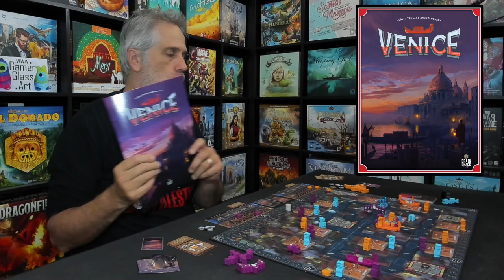Venice | Rahdo's Final Thoughts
A video outlining gameplay for the boardgame Venice.